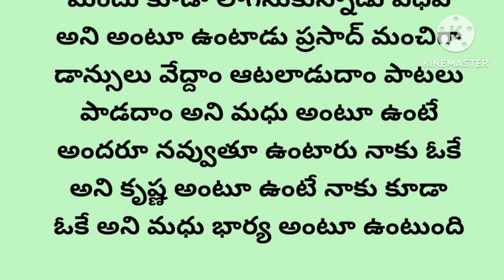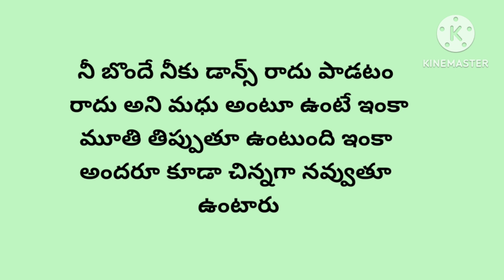అందరం పాటలు పాడుదాం